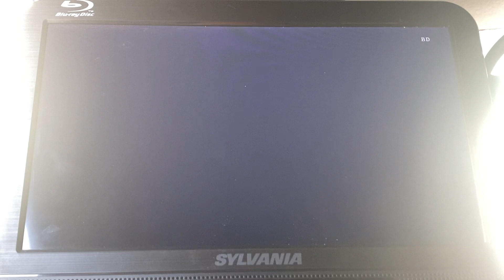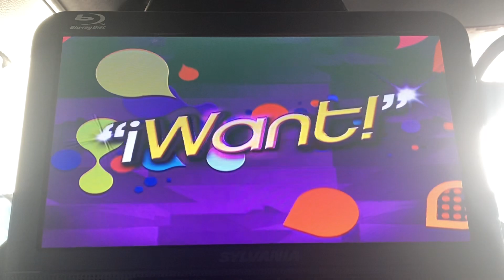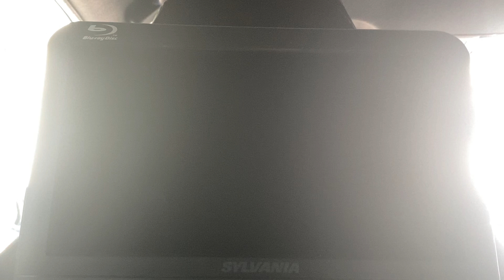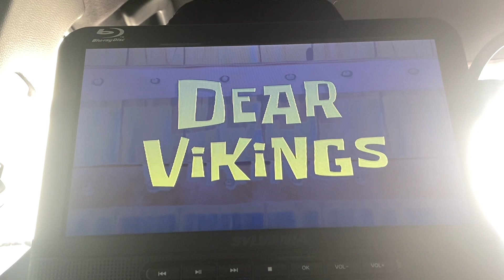Opening to SpongeBob SquarePants: Viking-Sized Adventures 2010 DVD (2012 Reprint)